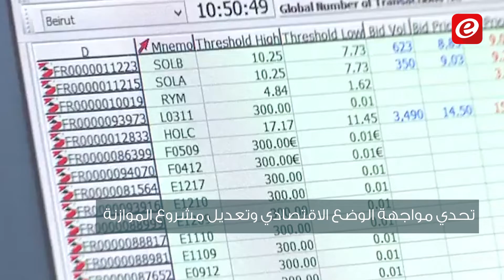أبرز التحديات التي تنتظر رئيس الحكومة الجديد...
مونتاج: حسين علامة